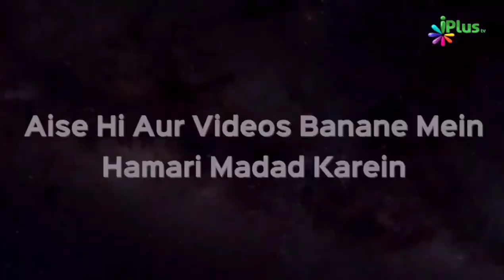Usman Bin Affan RA Ne Jahalat Ke Jamane Mein Bhi Yeh Kaam Nahi Kiye | Shaikh Shahfahad Sanabili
Usman Bin Affan RA Ne Jahalat Ke Jamane Mein Bhi Yeh Kaam Nahi Kiye | Shaikh Shahfahad Sanabili | iPlus TV